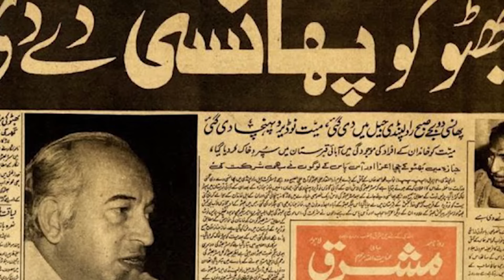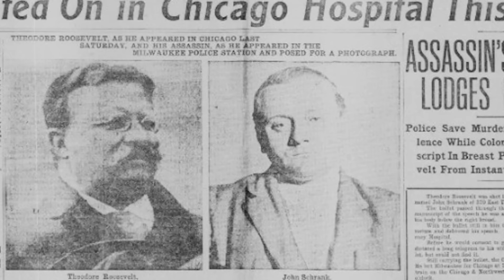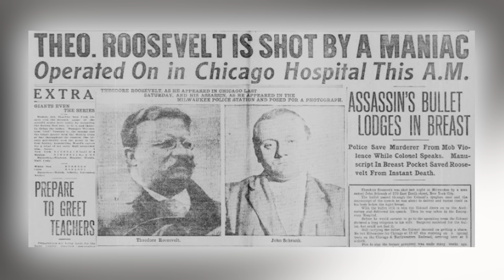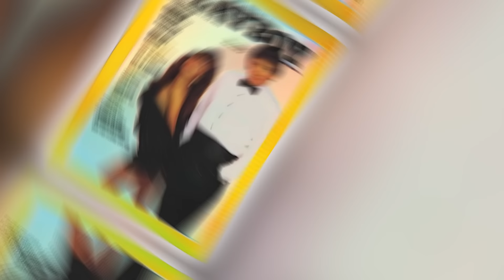Presidential Election of super power USA l count down starts l Kamala v Trump, tough competition